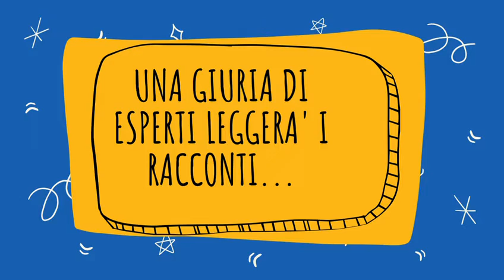Concorso di scrittura: ADESSO SCRIVO IO 2023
Concorso di scrittura ADESSO SCRIVO IO 2023 riservato agli studenti dell'Istituto Baldessano Roccati (Carmagnola, TO).

Invia il tuo racconto a xxxx@xxxxx  in formato PDF.
Scrivi un racconto sull'amore dalle 800 alle 4000 battute.